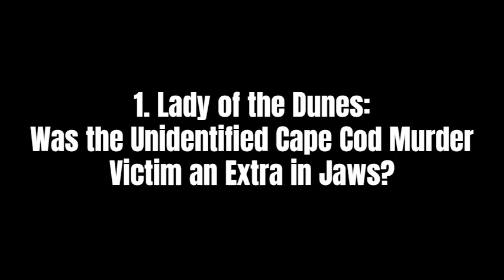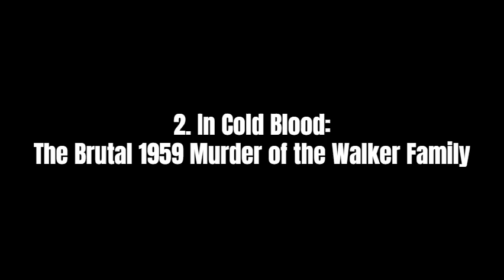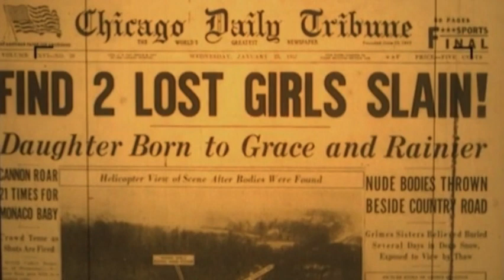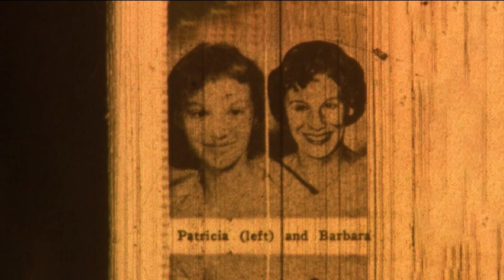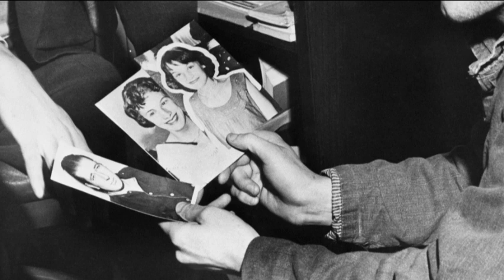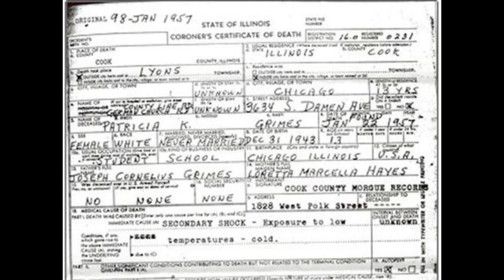4 Unsolved Murders That Will Send Shivers Down Your Spine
4 unsolved murders